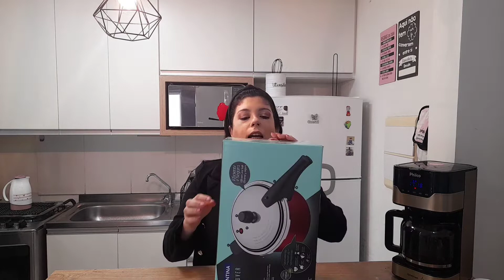PANELA DE PRESSÃO TRAMONTINA VANCOUVER 4,5 L | PAGUEI 100,00